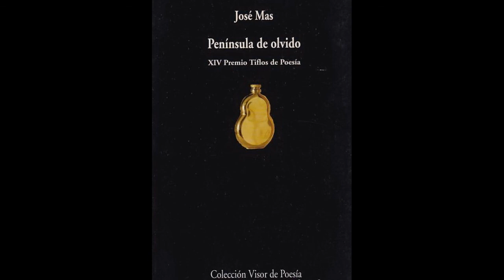José Mas - Sonata para adolescente y padres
Pepe Mas es José Mas Sancho (Valencia 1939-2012)